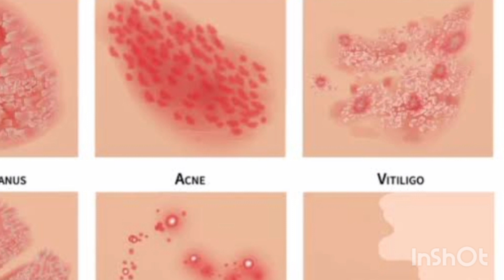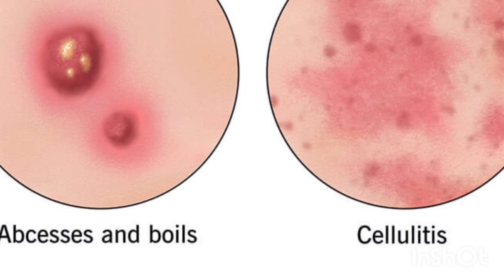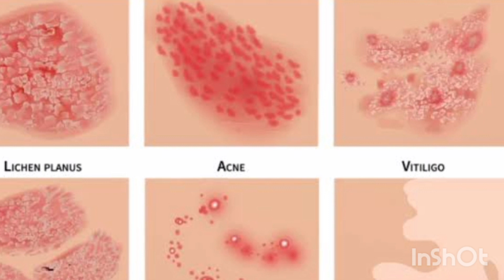most common deficiency in all skin diseases|Sirf aik vitamin se Karen ilaj skin ka